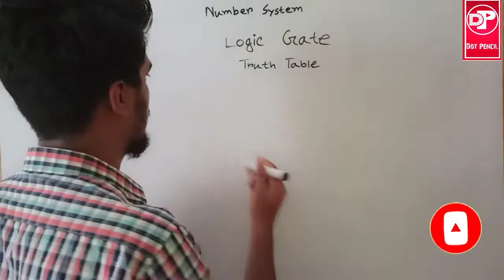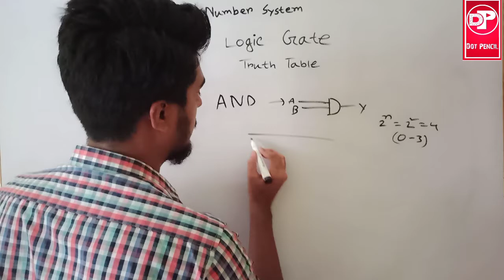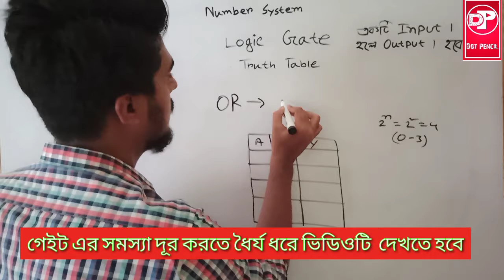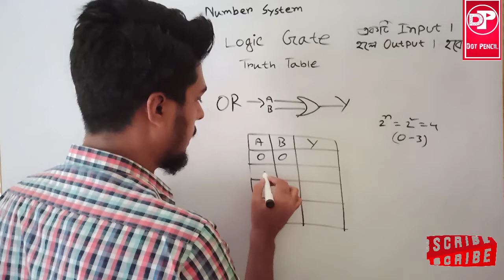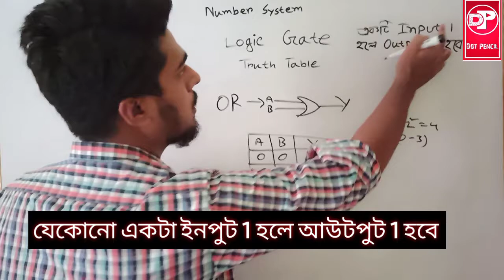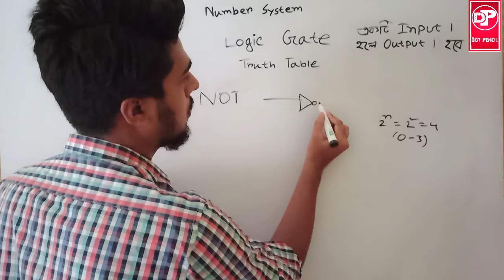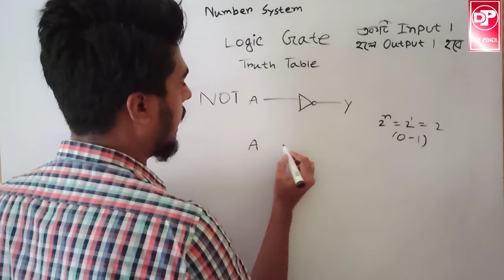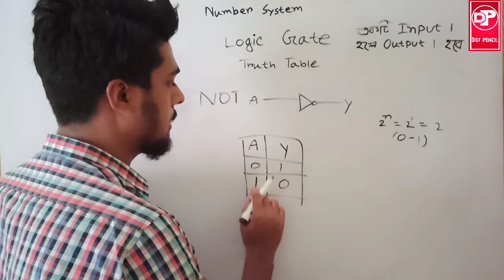PART 2|| HSC ICT Chapter 3 Tutorial Bangla || logic gate truth table || লজিক গেইট সত্যক সারণী ।